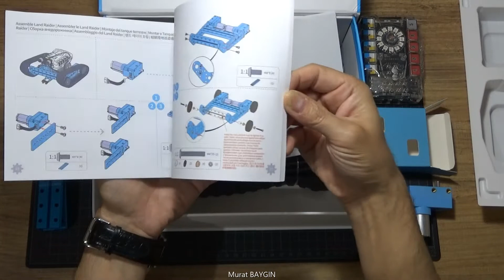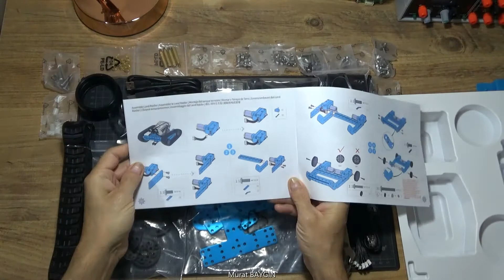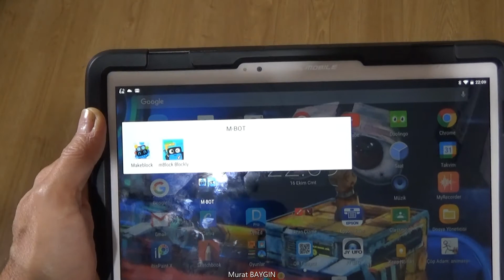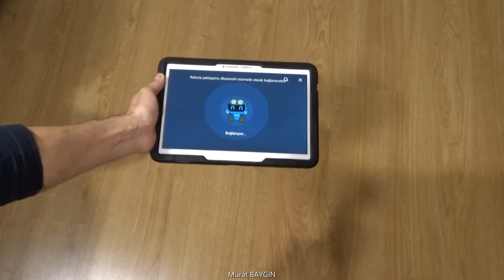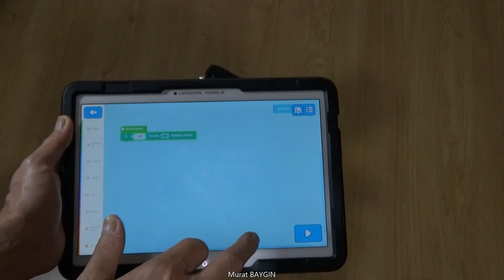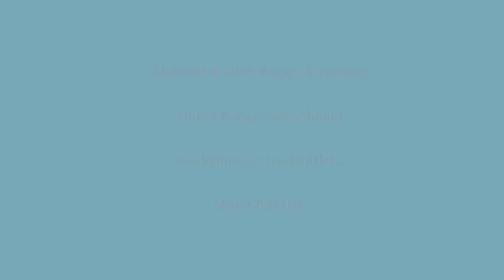Makeblock mBot Ranger Kurulumu (mBot Ranger Assembling)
mBot Ranger STEAM robotu kurulum aşamaları detaylı bir şekilde anlatılmaktadır.